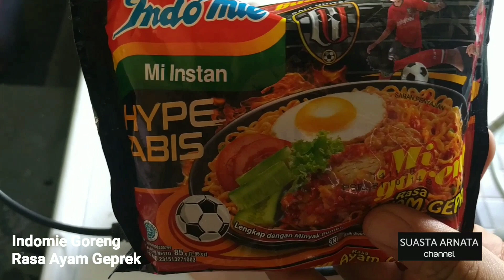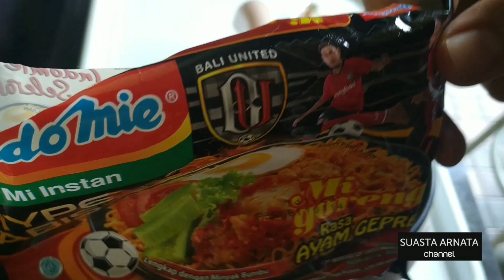INDOMIE VS MIE SEDAP !!! Mana Lebih Enak? | Suasta Arnata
Kali ini aku ingin adu mana lebih enak varian rasa dari Indomie Rasa Ayam Geprek atau dari Mie Sedap Korean Spicy Chicken???
kaloan tonton video nya sampai selesai ya..
Jangan sampe skip atau skidipapap.

kalian geng mana , Indomie atau Mie Sedap?
Koment di bawah ya..